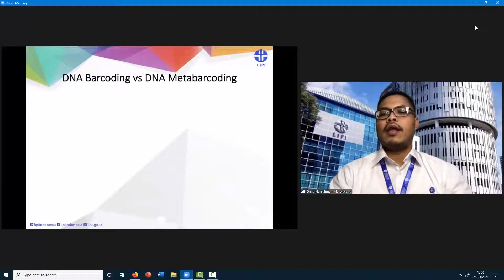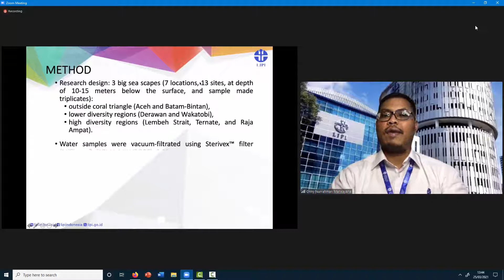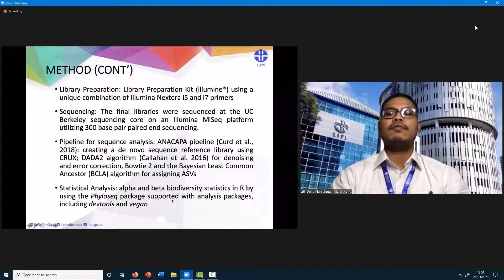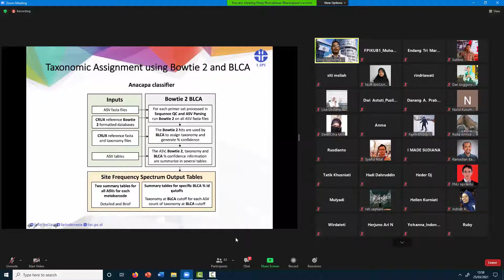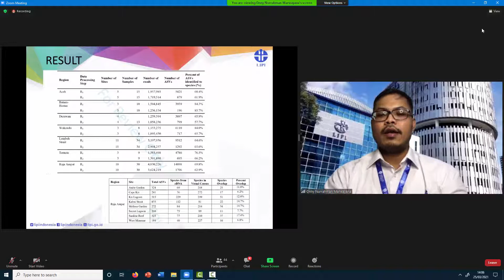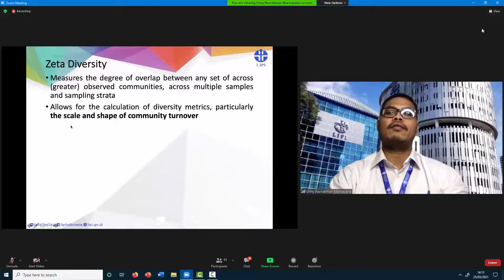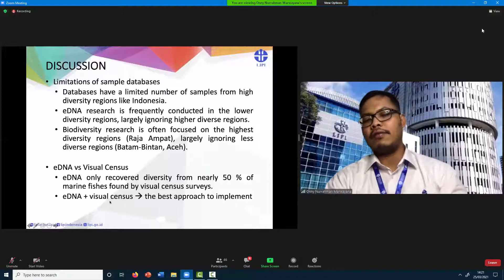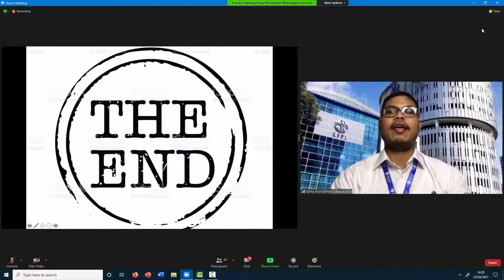Sharing Riset e-DNA dan Metabarcoding